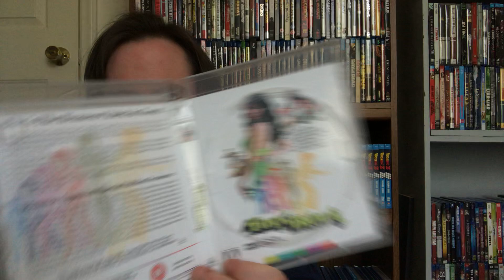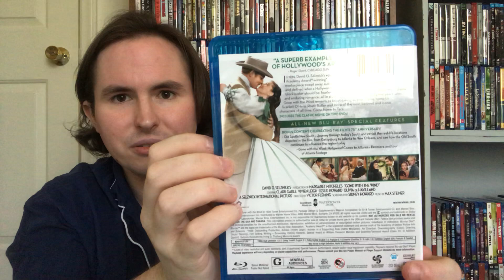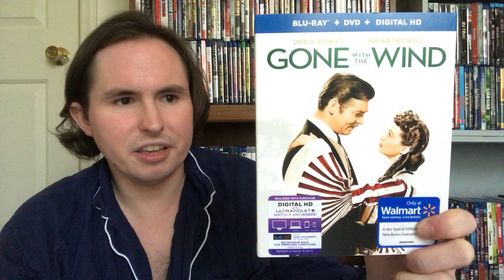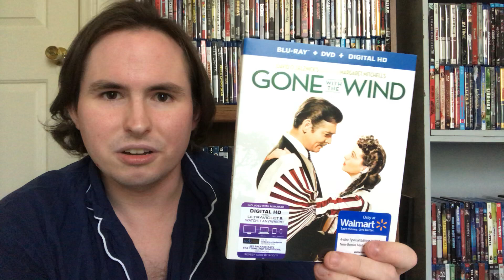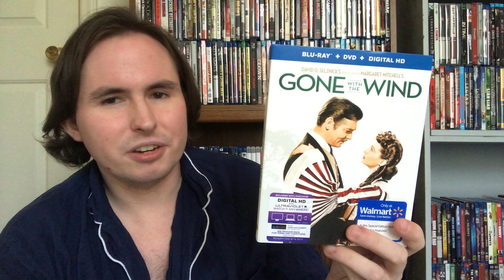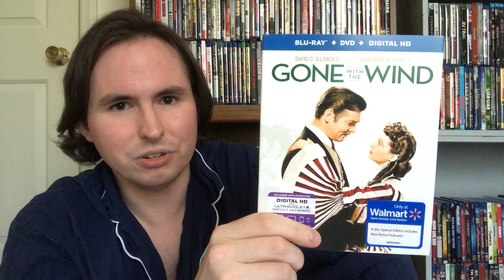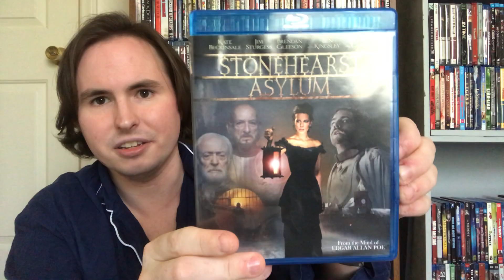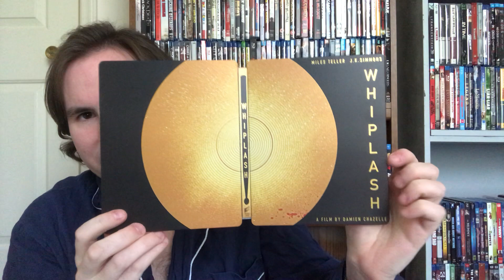Blu-Rayviews: Random Assortment Including 4Ks, Gone with the Wind, Foxy Brown, Whiplash, and More!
‘Tis a random Saturday assortment today, boys and girls! Nothing too crazy, but still some awesome stuff included!

These are some of the eBay sellers that have been good to me that I have bought from numerous times in the past. Please visit their eBay stores and show them some love!

Slipcovers for Blu-rays and 4Ks

Custom Blu-ray Covers

You can buy my latest film, For We Are Many, and the other Hex Media films right

These are two podcasts on which I appear weekly. The first is Septum Sin vs. the World, where I participate in the vlogcasts on Monday nights at 8:00 PM EST. The second is a pre-show (“Delusions of Grandeur”) and a main show (“Inside Movies Galore”) on David Strege’s Inside Movies Galore YouTube channel. The pre-show usually starts at 9:00 PM EST and the main show at 10:00 PM EST.